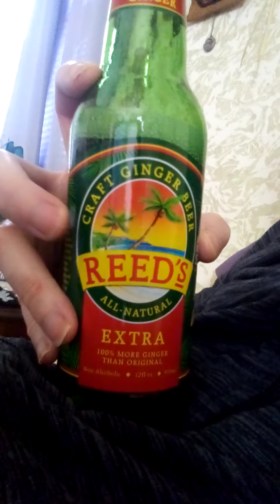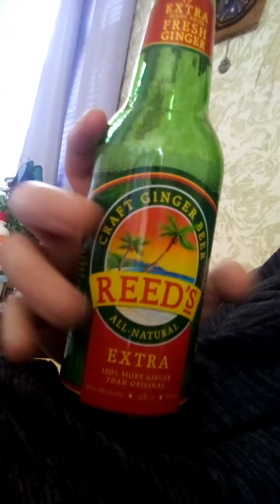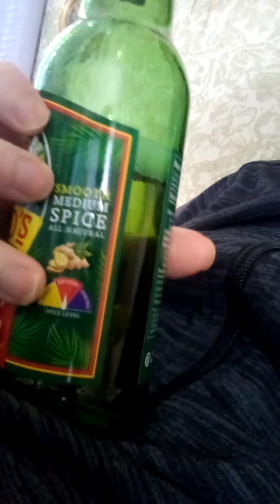Reed's Ginger Beer Review